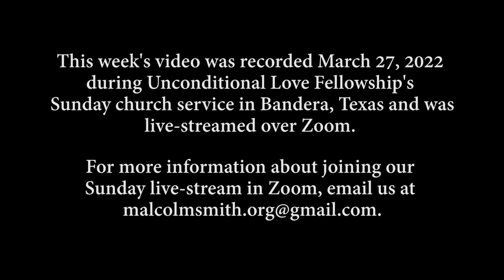WEBINAR 392 - Reward and Punishment (part 4)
This video was originally broadcast on Sunday, March 27, 2022 Join Malcolm every week for a new video.